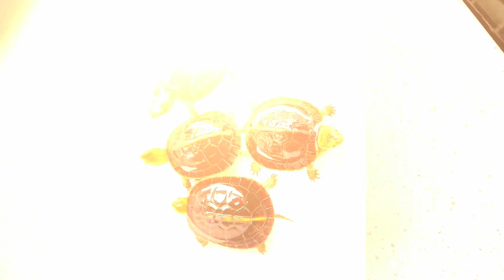一下子到家四隻小黃緣，這下熱鬧了！